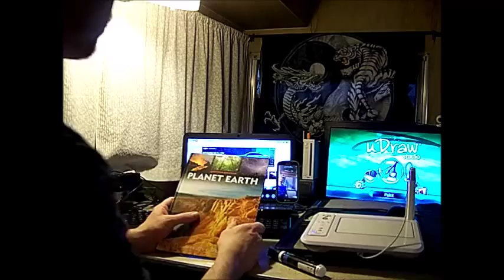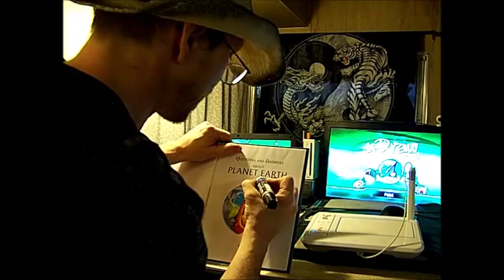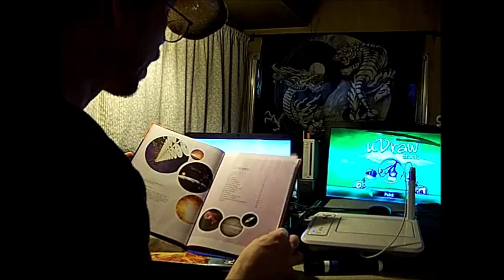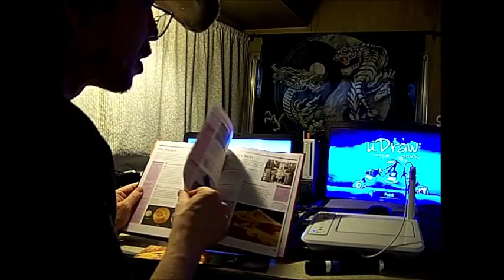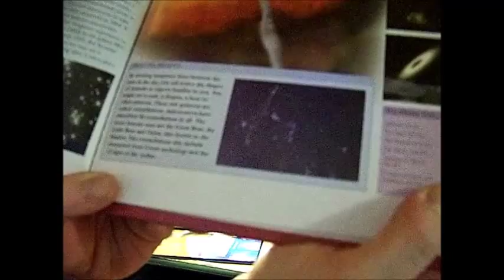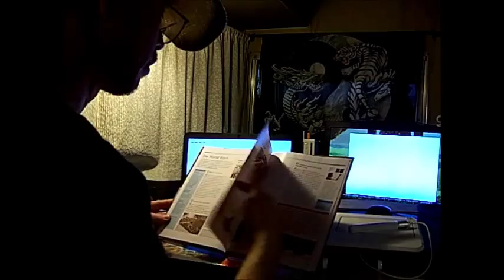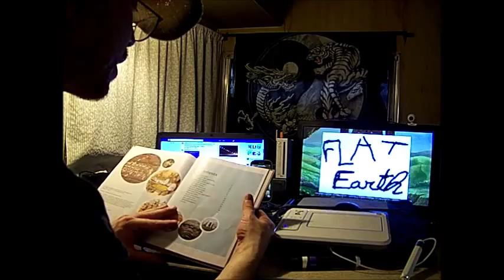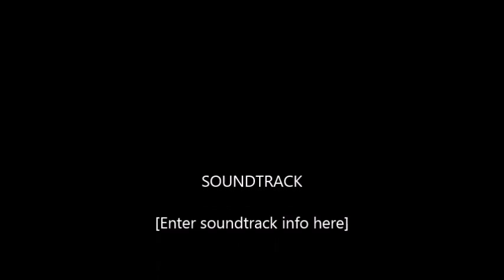my movie part 1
my first attempt at a video. not good, lol.